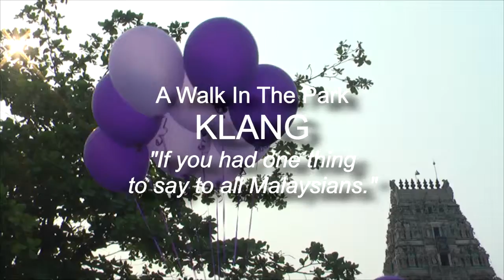AWITP Klang - If You Had One Thing to Say To Malaysians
A Walk In The Park Klang
2.3.14